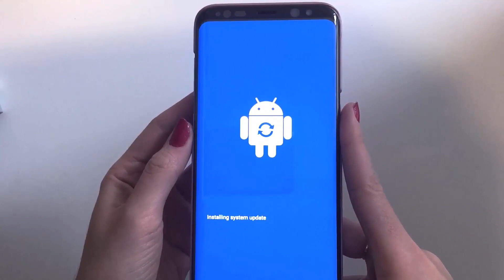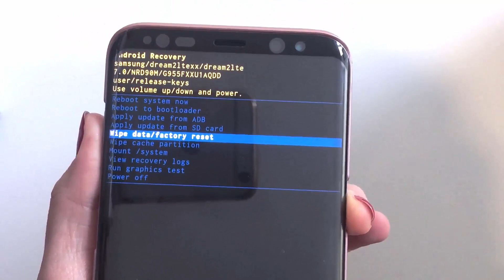Cómo resetear o hacer hard reset Samsung Galaxy S8 o S8 + Plus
En ocasiones queremos que nuestro teléfono quede limpio de toda la información que hemos metido dentro. Muchas veces la saturación de contenido hace que el hardware de nuestro terminal funcione lentamente y no sabemos por dónde empezar para limpiarlo.

Por ello te traemos el método que deja tu teléfono como recién salido de fábrica, es decir, borrando todo lo que has metido en él incluido datos personales e información. Para ello haremos un reseteo o un hard reset en los nuevos Samsung Galaxy S8 y Galaxy S8 Plus. Tu teléfono quedará cómo nuevo gracias a entrar en el modo Wipe data / factory reset por meido de comandos.

Solvetic es el principal canal de YouTube dedicado la realización de videotutoriales sobre temáticas y problemas informáticos y tecnológicos de diferentes categorías: Windows, Mac, Linux, Android, iPhone, Photoshop, Navegadores web, Office, Internet, Programas, Aplicaciones, Seguridad, Programación etc.

Te lo explicamos de la manera más sencilla y profesional para aprender cosas nuevas y que solucionar problemas relacionados con la informática y la tecnología sea un trabajo fácil.